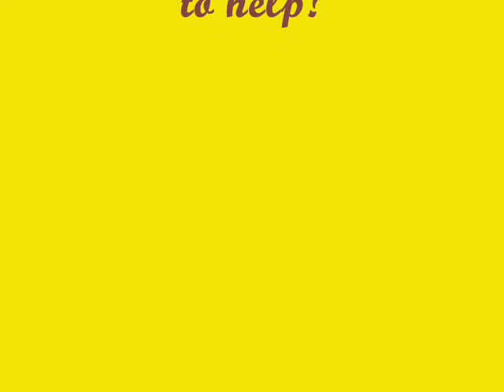brOnX zoooo REMIX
REMIX CLASS TRIP..LOL